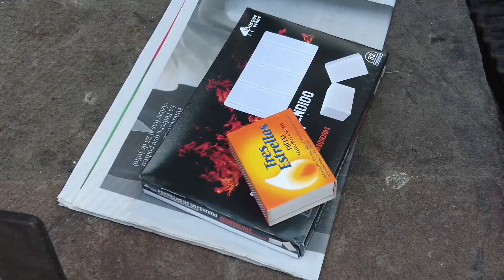VLOG: LA CALÇOTADA | Krizzia Rivas